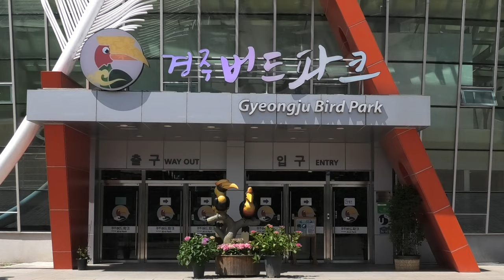Miłość papugi. Parrot love🦜🌺🦜🌴hd #2023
Film opowiada o papudze, która zapałała miłością od pierwszego wejrzenia. Nagranie było zrobione podczas podróży do Korei. Przyjacielską papugę poznaliśmy w przepięknej miejscowości Gyeongju w środku półwyspu koreańskiego. Miejsce to było stolicą królestwa Silla, które należało do jednego z Trzech Królestw Korei.
Odwiedziliśmy w Gyeongju Bird Park i tam poznaliśmy naszą białą papugę.
W Gyeongju jest wiele zabytków z przeszłości. Tomby królewskie, obserwatorium astronomiczne, buddyjskie świątynie, kamienne pagody, słynne świątynie Pulguksa oraz Seokguram. Historyczny obszar wokół dawnej stolicy Silla został wpisany w 2000 roku na listę światowego dziedzictwa UNESCO. Warto odwiedzić ten zakątek świata. Zapraszamy.

The film tells the story of a parrot who fell in love at first sight. The video was taken during a trip to Korea. We met a friendly parrot in the beautiful town of Gyeongju in the middle of the Korean peninsula. This place was the capital of the kingdom of Silla, which belonged to one of the Three Kingdoms of Korea.
We visited in Gyeongju Bird Park and there we met our white parrot.
There are many historical monuments in Gyeongju. Royal tombs, astronomical observatory, Buddhist temples, stone pagodas, the famous temples of Pulguksa and Seokguram. The historic area around the former capital of Silla was declared a UNESCO World Heritage Site in 2000. This part of the world is worth visiting. We invite you.